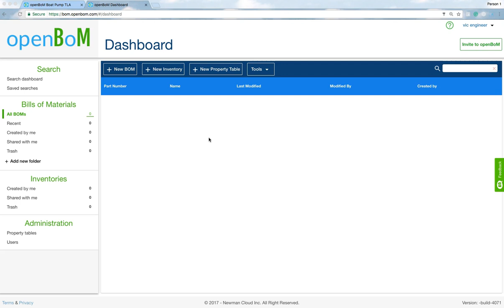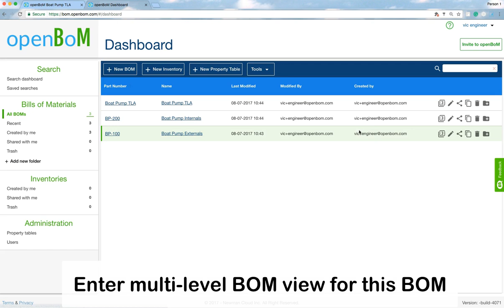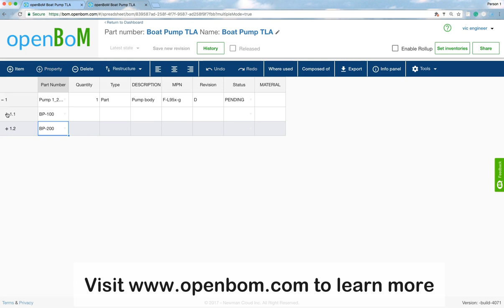openBoM: Creating a multi- level BOM from Excel Imports